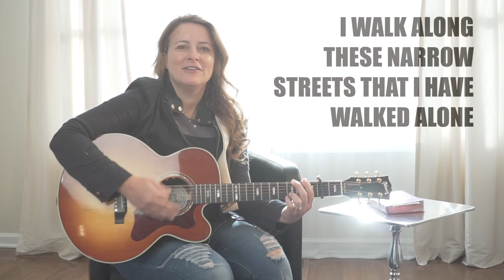YOUR STORY (Lyric Video) Original Song by Melanie Waldman